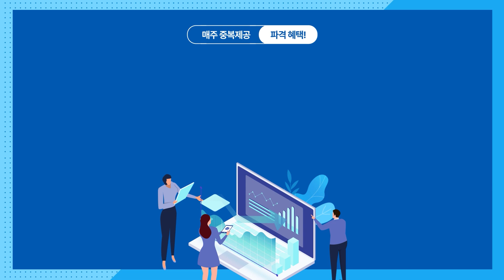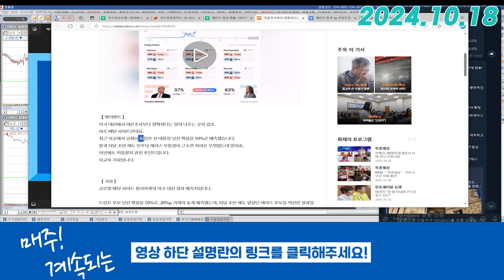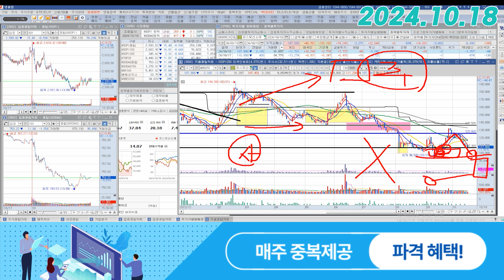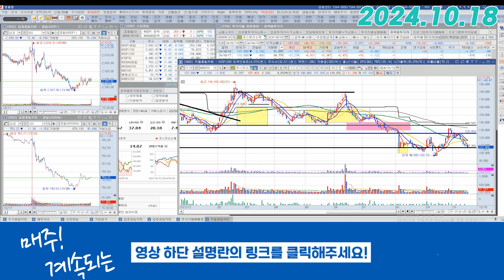코스모신소재 (005070) - 지지를 보고 접근한다고요?